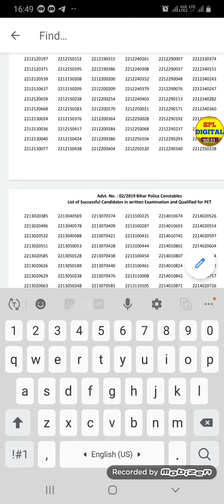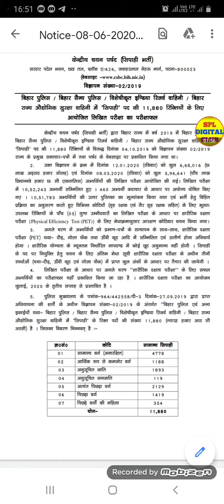bihar police result 2020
spl digital club
yk math and science classes

RAILWAY (GROUP-D/NTPC/ALP/RPF),Bihar Police(SI & Constable)SSC (CHSL/CGL/ MTS),BSSC,BPSC,BIHAR POLICE,INDIAN ARMY,NAVY,AIRFORCE,ITI,POLYTECHNIC, BANKING & other competitive exa

Question

Math को CONCEPT & TRICK के साथ हल करना सीखें।
SCIENCE को पूरे CONCEPT के साथ पढ़ें कि बहुत दिनों तक याद रहें।
हमारे द्वारा निम्नलिखित प्रतियोगिता परीक्षा की तैयारी करायी जाती है।
RAILWAY (GROUP-D/NTPC/ALP/RPF),Bihar Police(SI & Constable)SSC (CHSL/CGL/ MTS),BSSC,BPSC,BIHAR POLICE,INDIAN ARMY,NAVY,AIRFORCE,ITI,POLYTECHNIC, BANKING & other competitive exam